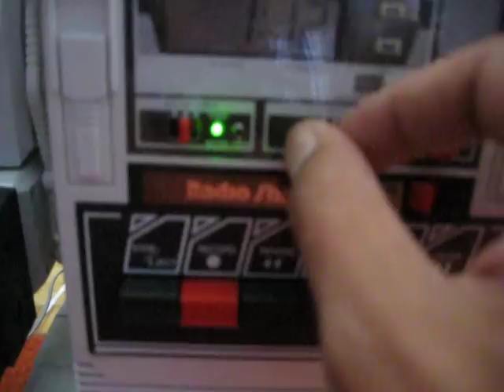Radio Shack's Remote Controlled Robie SR. Senior.AVI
Radio Shack's Remote Controlled Robie Senior SR

A blast from the Past! Still alive and works just fine! Just needs a new heart "battery" to become autonomous or wireless again!

Tested with a 6 volt, 2.5 Amp adapter in the Battery input area. this is the fastest and best way to test your Robot!

Can you imagine the possibilities of giving this command code via magnetic strip a new Brain upgrade with an Arduino on-board computer and Sensors?!

The capabilities are unlimited if you have the imagination and drive to do it all yourself!